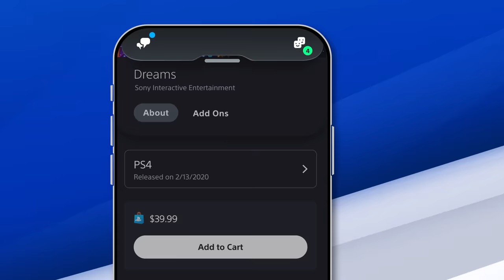Introducing the new PlayStation App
Connect. Discover. Control.
Chat with friends, get the latest gaming news, and download games to your PS4 or PS5™ console via the official PlayStation companion app.